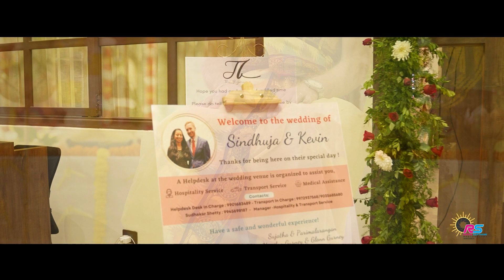WCV_SINDHUJA-KEVIN WEDDING CANDID VIDEO